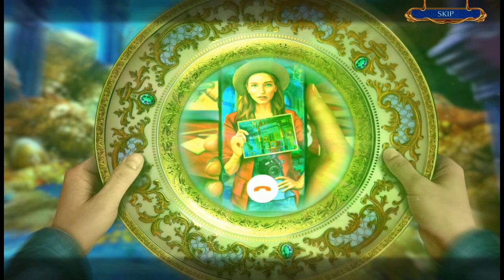Let's Play - Labyrinths of the World 10 - Fools Gold - Part 13 [FINAL]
When your friend, an Irish mythology expert, wants to check out a new Leprechaun museum, you’re both off to Ireland! But your luck quickly turns when her wish transports her through a pot of gold to the World of Leprechauns! Someone’s using magic to lure humans to their realm, and only you can find out why. Do you have what it takes to uncover their sinister plan and rescue your friend in time?